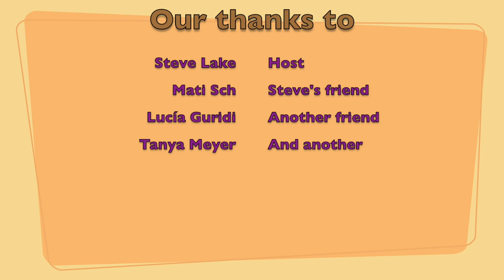The Happiness Factor with Steve Lake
Sample video for an EFL lesson for adults on creating a video in teams.